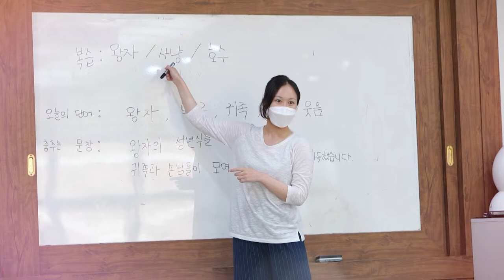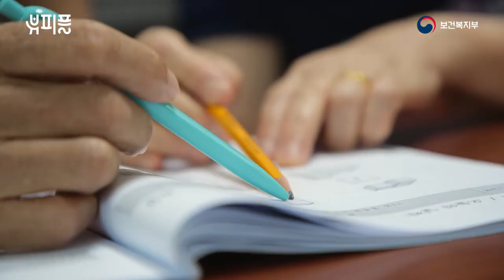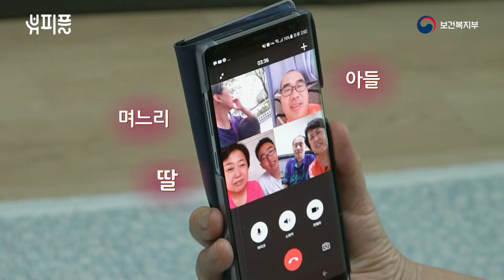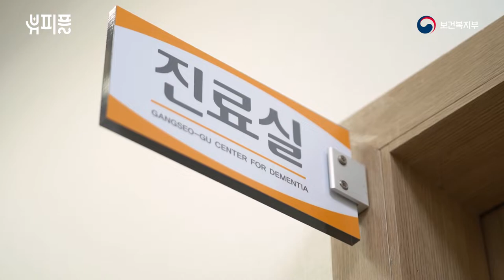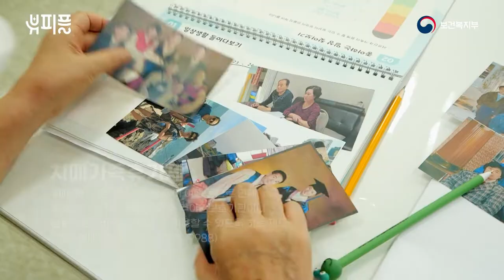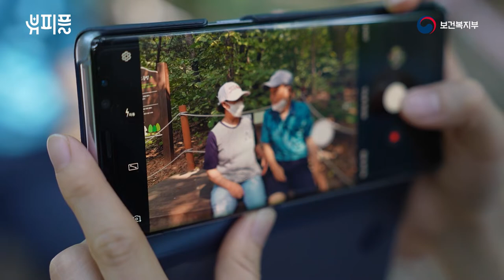[미니다큐] 당신은 생각나시나요_치매편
약자를 위한 복지TV에서 준비한 미니다큐 치매편입니다.

*이 영상은 보건복지부 제공입니다.